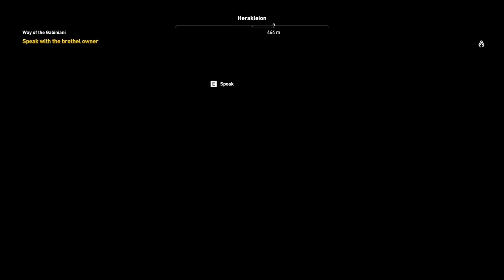Assassin's Creed : Origins gameplay - Episode 18 (2023)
In this video, Bayek helps Hotephres take down the commander that has been stealing from the farmers in Philadelphia. We take over the fort and after a very scuffed fight are able to take down the commander. Then we move to Herakleion to meet Cleopatra. We discover that there is going to be an assassination on Cleopatra orchestrated by a group who call themselves the Gabiniani and we also find that Septimius is the Jackal, our next target. We take care of the people involved in the attack and then escort Aya and Cleopatra to meet Pompey, but we are too late. Now our mission is to get Cleopatra to Caesar.

Fun Fact: The Gabiniani were 2000 Roman legionaries and 500 cavalrymen stationed in Egypt by the Roman General Aulus Gabinius after he had reinstated the Pharaoh Ptolemy XII Auletes on the Egyptian throne in 55 BC. The soldiers were left to protect the King, but they soon adopted the manners of their new country and became completely alienated from the Roman Republic. After the death of Auletes in 51 BC, they helped his son Ptolemy XIII in his power struggle against his sister Cleopatra and even involved Julius Caesar, the supporter of Cleopatra, during Caesar's Civil War up to the siege of Alexandria in violent battles.